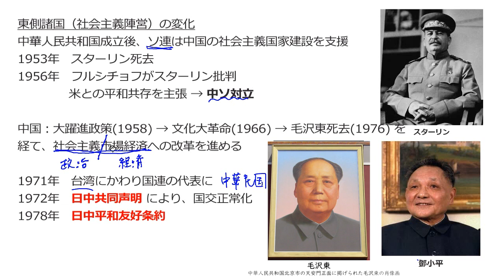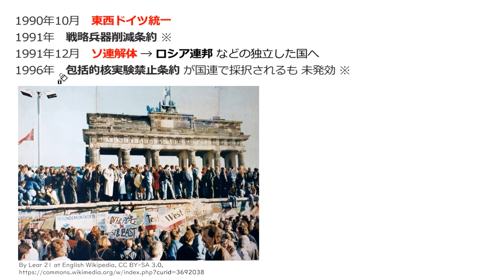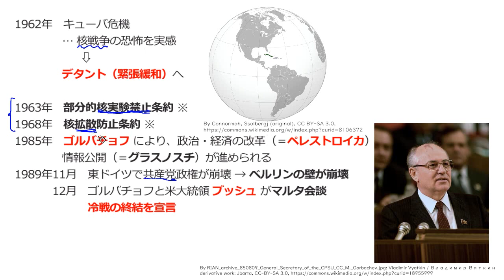冷戦の終結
00:00　キューバ危機
03:31　緊張緩和と冷戦の終結
10:24　冷戦終結後の変化